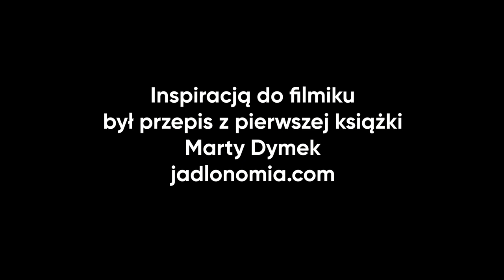Pasta z groszku do kanapek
Pasta z groszku to jedna z moich ulubionych past kanapkowych obok hummusu.

To szybki przepis, przyrządzisz całość w mniej niż 15 min. Porcja na 2-3 osoby lub 2-3 kolacje dla jednej :)

Składniki:
- 450g mrożonego groszku (całe opakowanie)
- ząbek czosnku
- koperek
- mięta
- pieprz

Koszt składników: ok 7zł

Rozdanie!! 🎁🎁🎁

Napisz w komentarzu jaka jest Twoja ulubiona pasta do kanapek i jak ją robisz. W poniedziałek (19.X) wybiorę jedną osobę która otrzyma kod na nasz sok z sycylijskich cytryn 🎁🎁🎁

Dzięki, Michał!